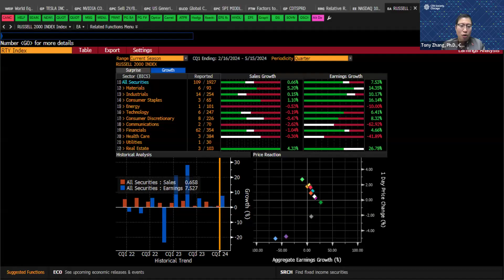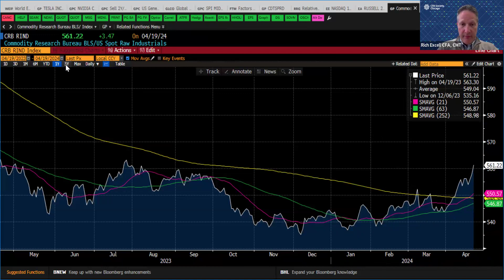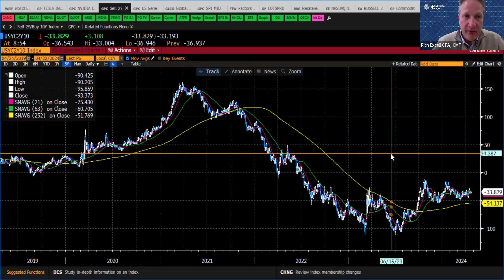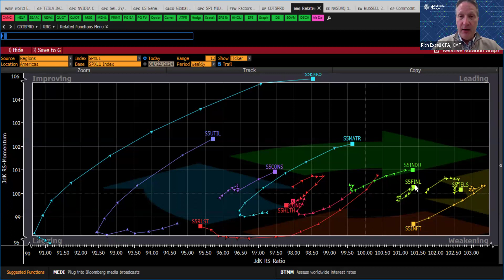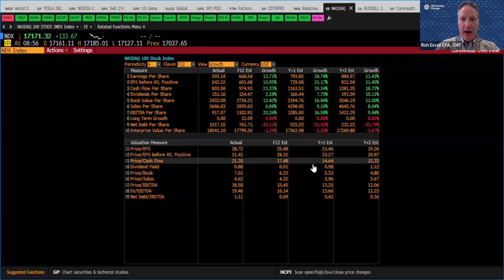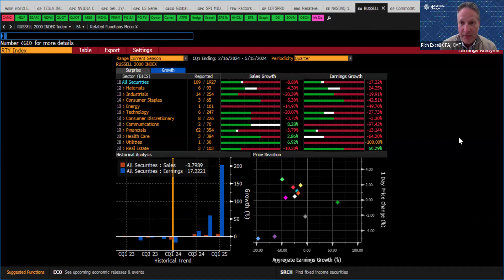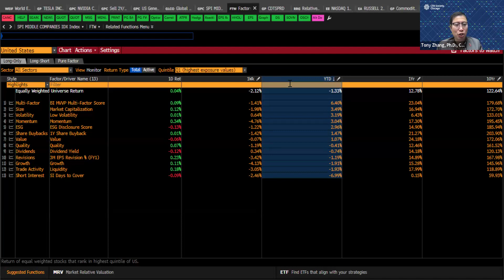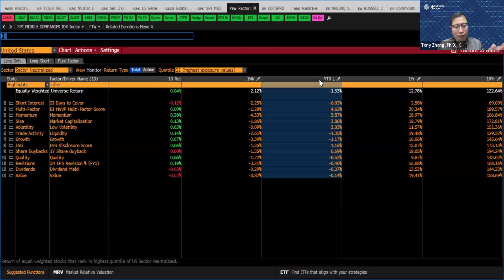Macro Matters - April 22, 2024 - what's going on out there?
Tony Zhang PhD, CFA joins Rich Excell CFA, CMT to discuss the latest events in the market. We are in earnings season, a time when investors should be focused on the micro issues, the idiosyncratic news. Why is everyone focusing on the macro all of a sudden? Join Tony and Rich to find out why this macro matters